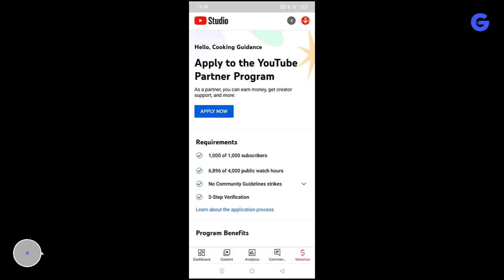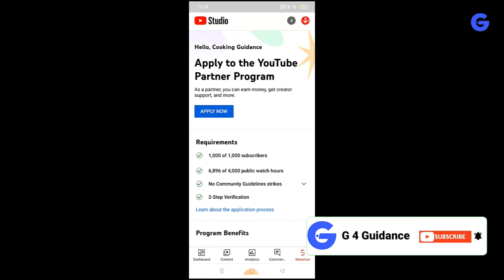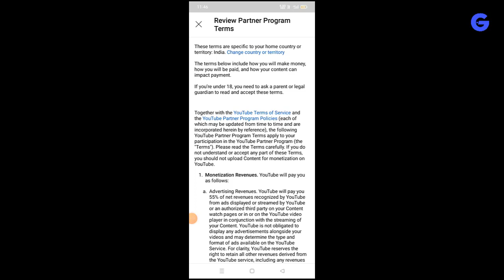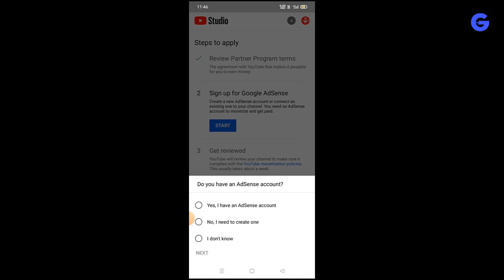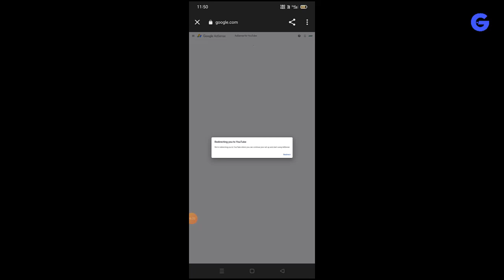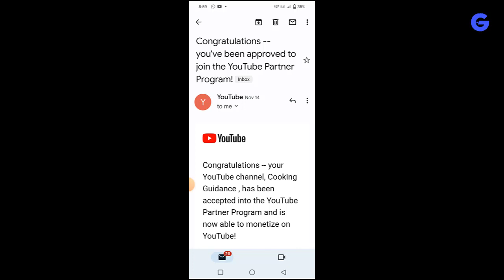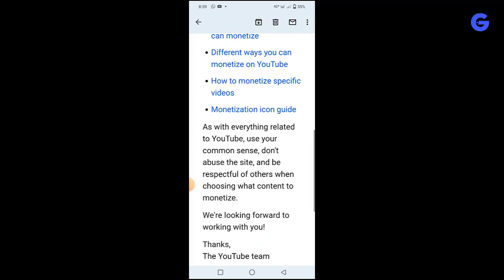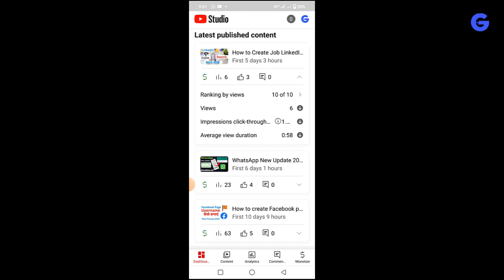You Tube Monetization Apply 2024 | how to apply youtube monetization on mobile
you tube channel se pasie kaise kamaye
how to make money online you tube
make 💰 online
you tube se pase kaise kamaye 2024
you tune channel monetize kaise kren mobile se
mobile se yt channel monetize
Chanel make money online 💰
yt channel monetize 2024
yt channel criteria monetize
you tube se Paisa kamane ka tarika